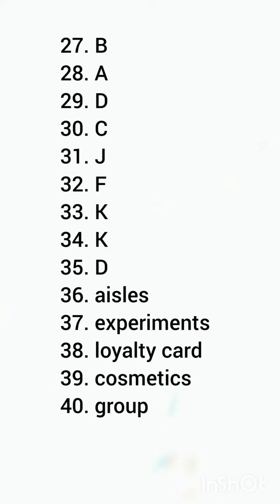Conventional farming in Africa|chasing perfume|Making you believe reading answers